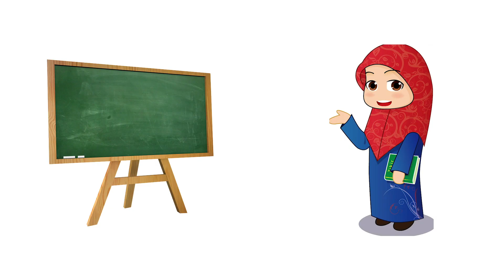Special Class For Kids | Barkat Wala Mahina | Class 03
Bank Name: State Bank of India
IFSC code: SBIN0016168
Branch Name: HARDOI ROAD BY-PASS, LUCKNOW

 🔔Stay updated !